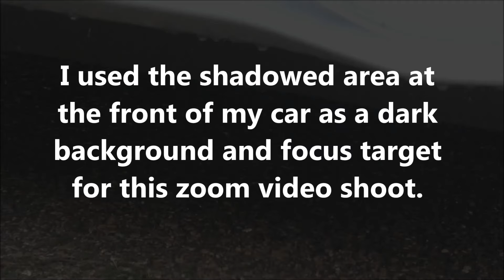Unexplained Phenomenon November 23rd 2019 Part 5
This video clip reveals the transit of yet another small, ghostlike, object.  The object’s ambiguous nature has been made obvious through the use of optical zoom & frame-by-frame analysis.  The original video was shot in 1080p, at a rate of 29.97 frames-per-second (NTSC).   That video was directly converted to jpeg format.